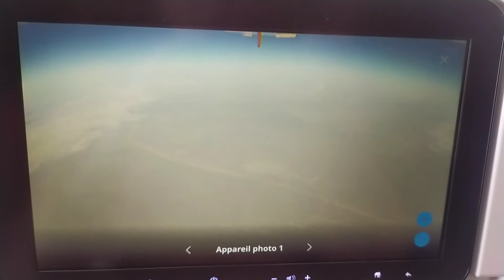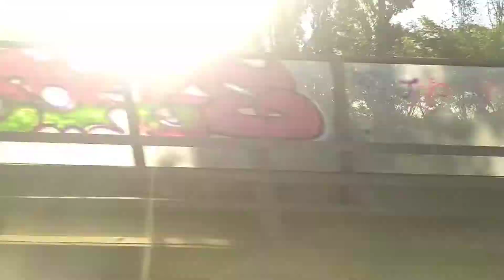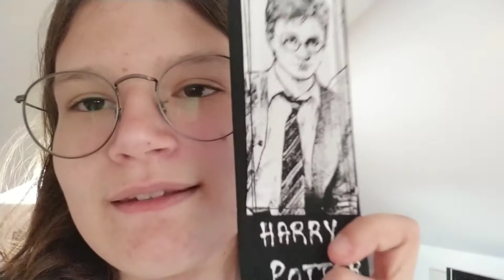Vlog 1 : Mon départ en Métropole 🛬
Hey les moldus et les sorciers j'espère que vous allez bien
Aujourd'hui on se retrouve pour une nouvelle vidéo qui est un vlog de mon départ en Métropole
Ciao ciao